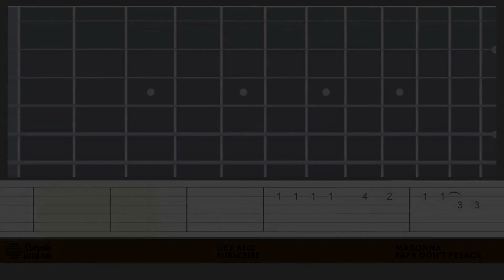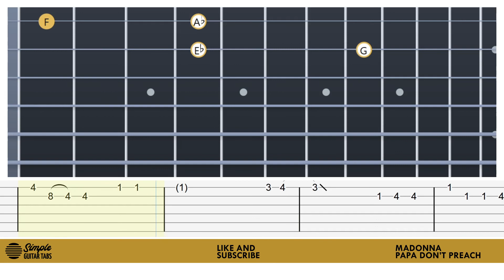Madonna - Papa Don't Preach (EASY GUITAR TUTORIAL)